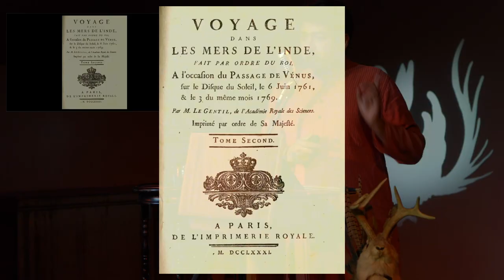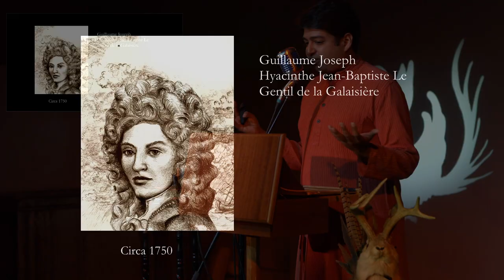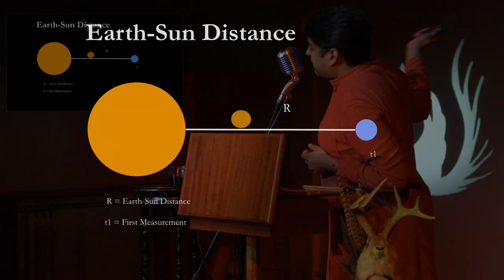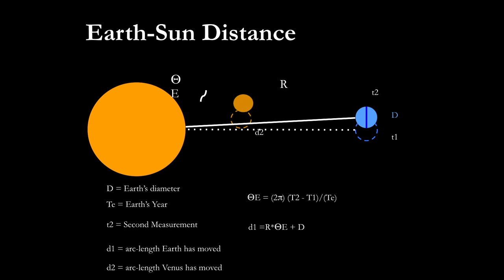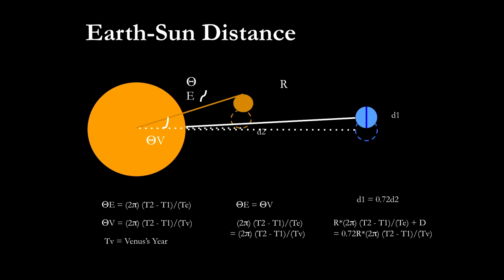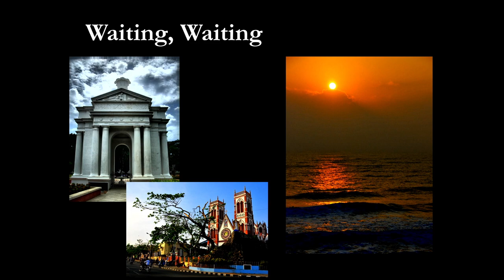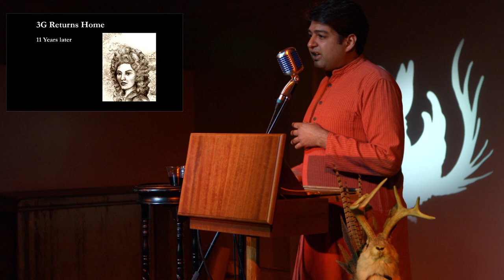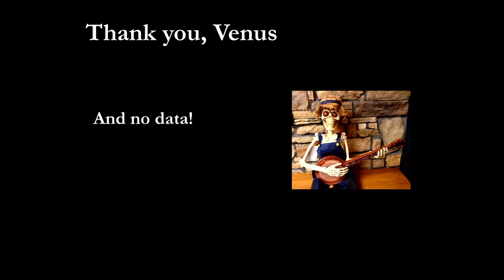Guillaume Le Gentil: The Unfortunate Victim of a Transit of Venus| Odd Salon ODDMENTS VI 6/7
There have been many sacrifices in the name of science, but Guillaume Le Gentil sacrificed more than most. Le Gentil was an 18th century French astronomer who spent *eleven years* in pursuit of one of the rarest celestial events: a Transit of Venus, in order to accurately determine the Earth-Sun distance. It is a story of war, disease, terrible weather, heartbreak, and utter misfortune that ended with the astronomer losing everything he held dear... all in the name of science!

Sahil Bansal ~ Guillaume Le Gentil: The Unfortunate Victim of a Transit of Venus

Odd Salon ODDMENTS VI 2019: a themeless celebration of all things weird and wonderful